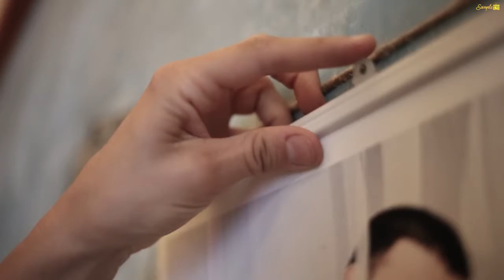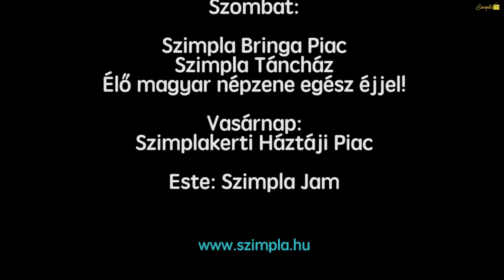Programajánló - Szabadon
Video: Todoroff Lázár
Sound mixing: Krolikowski Dávid
Sound Recording:

Zene: Silence Fiction